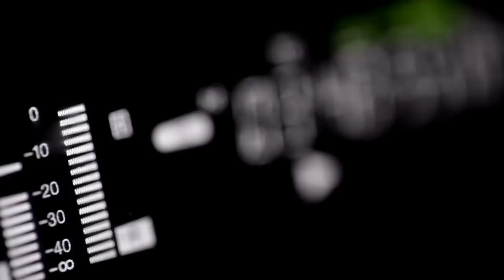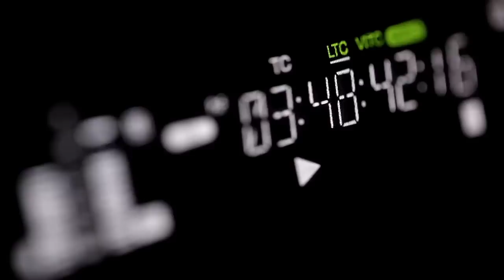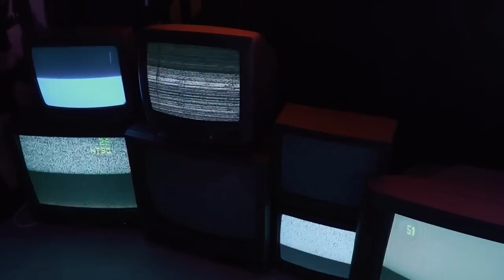Michael Horn - The Billy Meier Prophecies & UFO Disclosure, Skepticism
Episode 437: THE BILLY MEIER SAGA

Michael Horn is the American media representative for the Billy Meier UFO contacts. Meier's evidence includes more than 1,200 stunningly clear, UFO photos, films and video, as well as sound recordings, metal samples and over 26,000 pages of information. With specific examples of prophetically accurate scientific and world event related information, Billy Meier is also the source of abundant, specific and accurate prophetic information.

Michael is the writer/producer/director of the award-winning new film, "And Did They Listen?", as well as the co-producer of the new documentary, "as the time fulfills", which presents an abundance of evidence that authenticates the Billy Meier case. He is the writer and co-producer of the award-winning feature length documentary, "The Silent Revolution of Truth", as well as the writer, producer and narrator of the DVD "The Meier Contacts - The Key To Our Future Survival". Michael says that the reason for the singularly authentic Billy Meier UFO contacts is to help us on Earth assure our very threatened future survival.